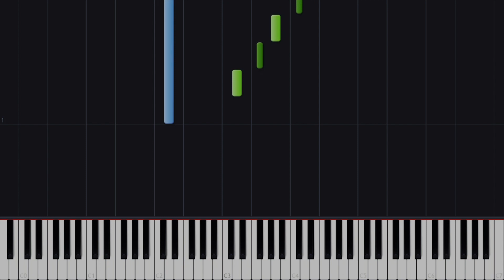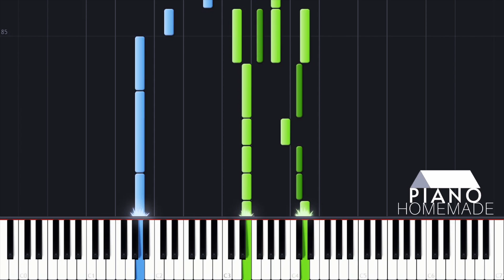Pause - ข้อความ | Piano Tutorial | 400 subs special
🎻 Instruments : FM Piano, Grand Piano, Wide suitcase piano
🎛 My Transcription by Garage Band